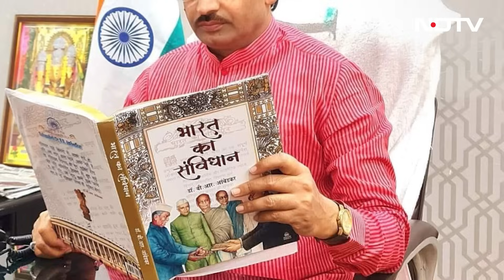Madhya Pradesh का CM कौन? BJP की उलझन 2024 तो Shivraj का Mission 29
Madhya Pradesh Results: मध्यप्रदेश (Madhya Pradesh) में बीजेपी (BJP) ने सारे अनुमानों को धत्ता बताते हुए 163 सीटें जीत लीं. पार्टी ने सूबे में दो तिहाई से ज्यादा का बहुमत तो हासिल कर लिया है लेकिन अब बड़ा सवाल है कि राज्य का अगला मुख्यमंत्री कौन होगा?